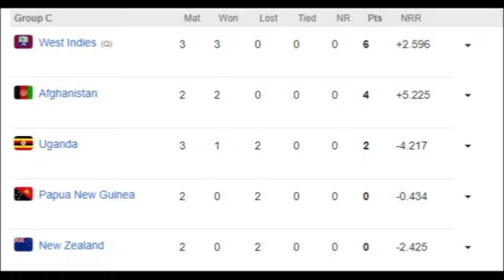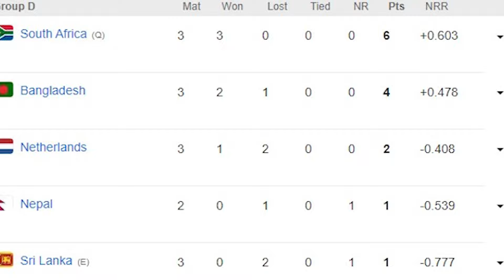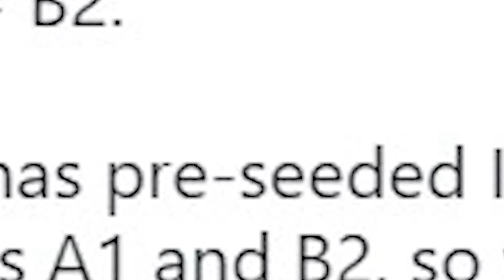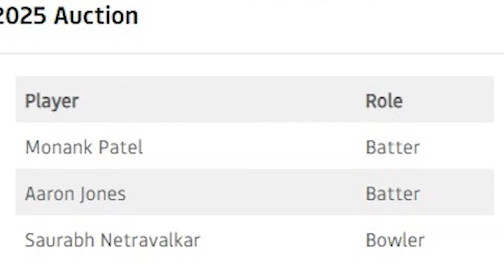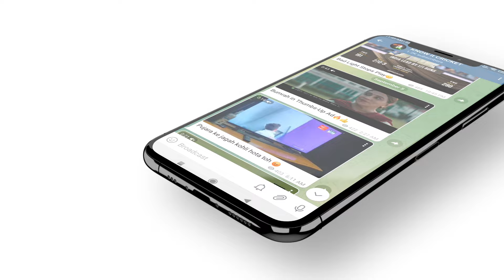IPL 2025 BIG Updates:Top 10 in hindi | India vs Canada,T20 World Cup Points table,KKR News,Pak News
IPL 2025 BIG Updates:Top 10 in hindi | India vs Canada,T20 World Cup Points table,KKR News,Pak News t20 world Cup